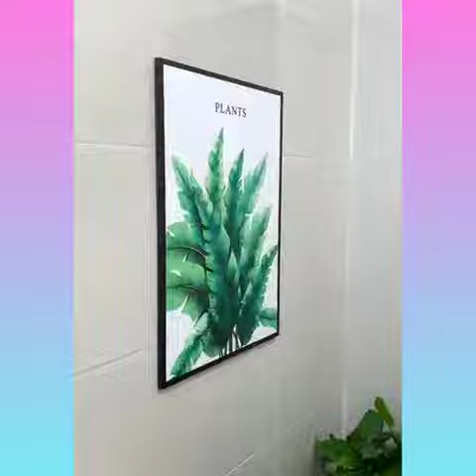amazing smart Appliances Guidgets